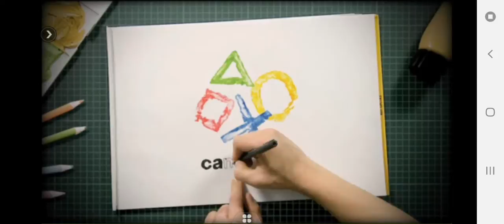LittleBigPlanet gameplay part 2